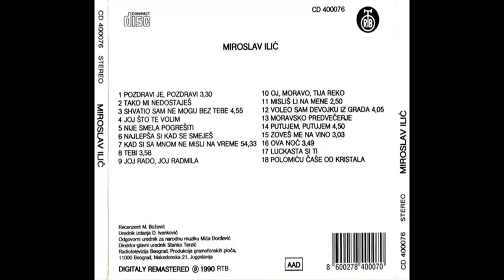Miroslav Ilic - Polomicu case od kristala - (Audio 1990) HD